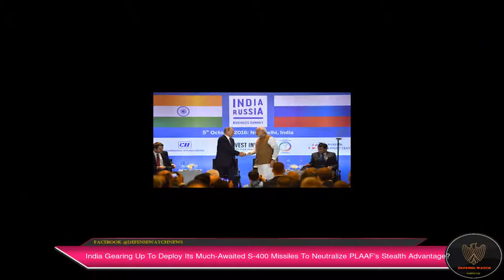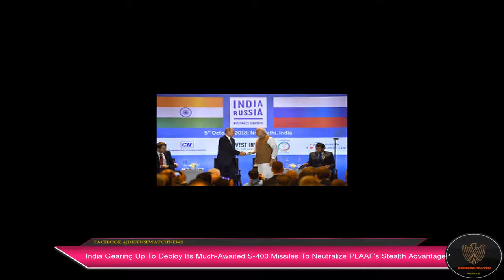India Gearing Up To Deploy Its Much-Awaited S-400 Missiles To Neutralize PLAAF’s Stealth Advantage?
India could deploy its much-awaited S-400 missile defense system against China as early as the beginning of 2022, if the latest reports are anything to go by.
 The final assembly and testing of the S-400 system are currently underway at the North-Western Regional Centre (NWRC) of the Almaz Antey Corporation.
 The S-400 DealAn inter-governmental agreement was signed between Russia and India for the supply of five S-400 missile systems on October 15, 2016.
 The S-400 Triumf is an air defense missile system, an upgrade of the earlier versions of S-300P and S-200.
 Russia recently tested its S-500 missile defense system firing it at a high-speed ballistic target at a training ground in the Astrakhan Region.